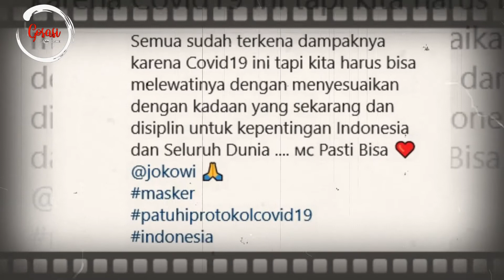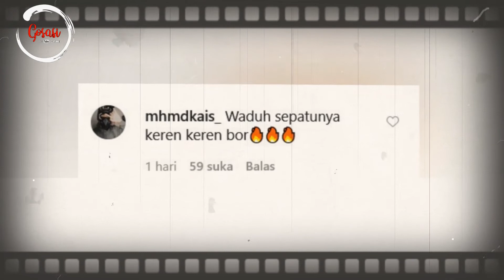Raffi Ahmad Diundang Presiden Jokowi ke Istana, Netizen Salfok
Sejumlah artis, musisi hingga pelawak diundang ke Istana Presiden, Jakarta Pusat oleh Presiden Joko Widodo alias Jokowi. Salah satu yang diundang yakni Raffi Ahmad.